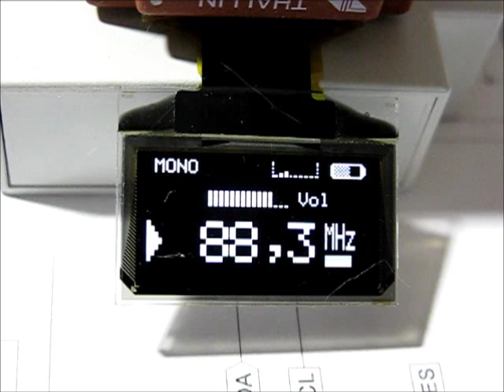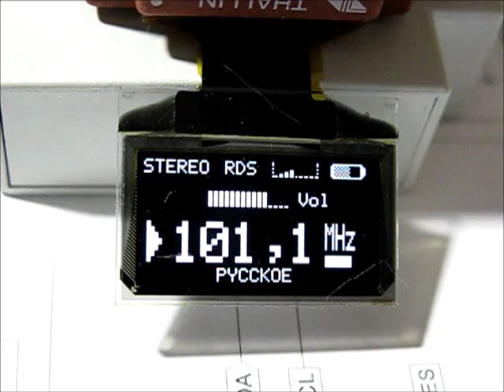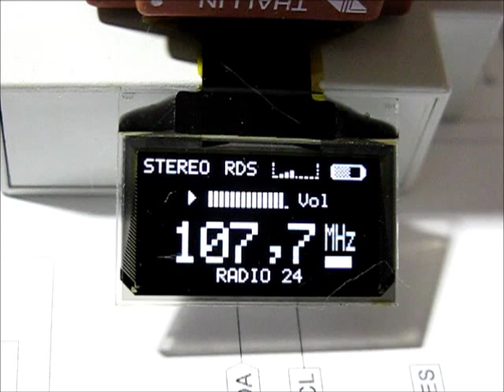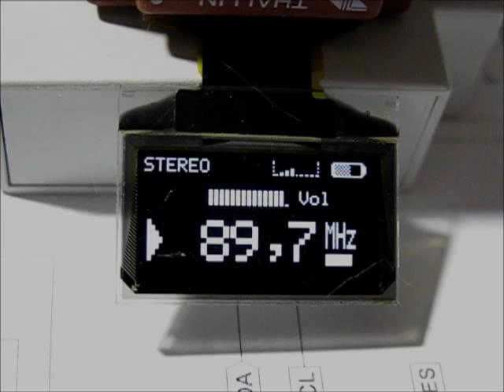RDA5807FP УКВ -- радиоприем, часть 2. Этапы разработки...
УКВ -- радиоприем, часть 2 продолжение темы радиоприёмник на RDA5807FP. Бета версия 1,04. Белее подробно на сайтах и